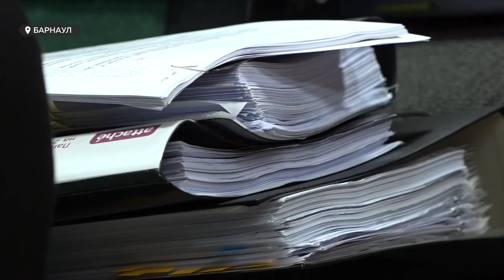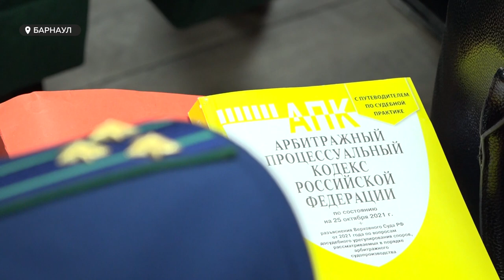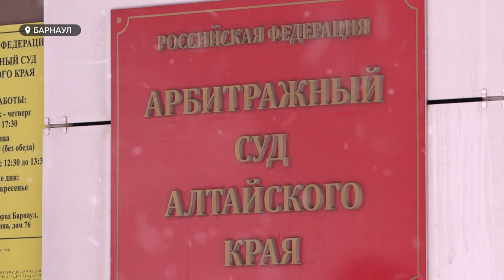В Благовещенском районе прошло несколько митингов, их организовали члены профсоюза «Кучуксульфата»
В Благовещенском районе прошло несколько митингов, которые организовали члены профсоюза градообразующего предприятия «Кучуксульфат» и инициативные жители. Повод нерадостный: как жить дальше? Люди обеспокоены благополучием поселка и муниципалитета. Сегодня один из крупнейших налогоплательщиков края вовлечен в судебную тяжбу. Генпрокуратура России намерена безвозмездно забрать акции «Кучуксульфата» в пользу государства. Хотя с момента приватизации прошло 30 лет. Наши корреспонденты побывали на заседании резонансного суда